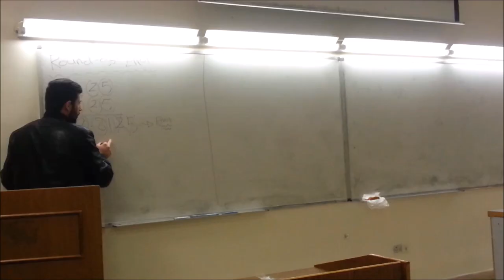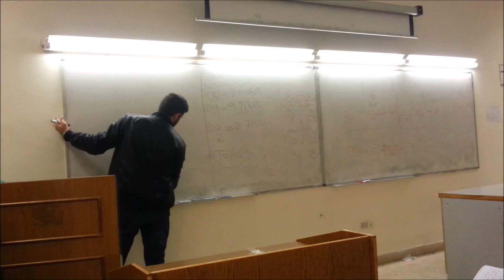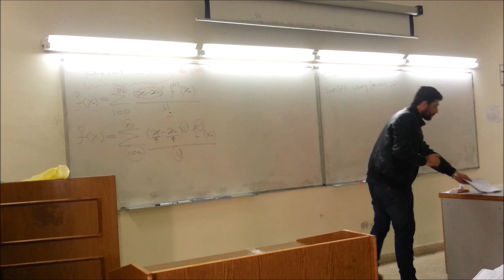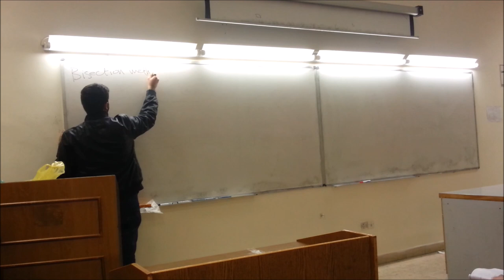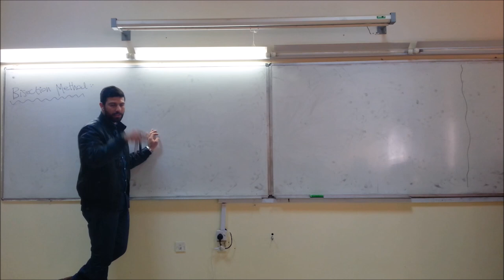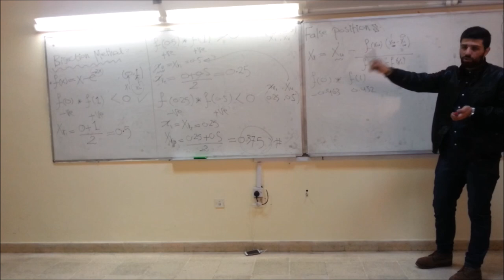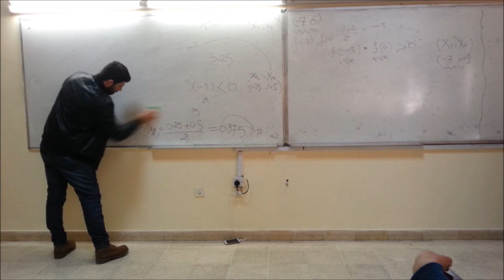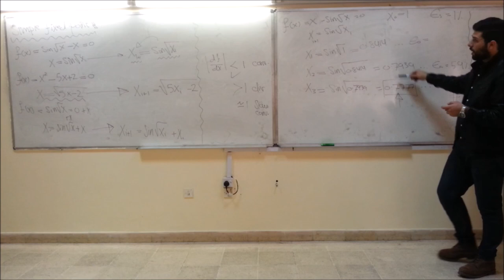Numerical First part -1- by Adnan Horani